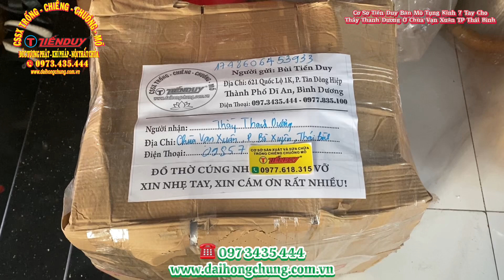BÁN MÕ 7 TAY GỖ MÍT TỤNG KINH VỀ THÁI BÌNH 0973435444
Cơ Sở Sản Xuất Chiêng Trống Chuông Mõ Tiến Duy đã bán mõ huế 7 tay gỗ mít tụng kinh lớn có đường kính 40cm và 46cm Cho Thầy Thanh Dương Ở Chùa Vạn Xuân Ở Phường Bồ Xuyên, TP Thái Bình, Tỉnh Thái Bình.
Mã đơn Viettel Post: 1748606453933
Cơ sở Tiến Duy đã bàn giao và thầy đã nhận được hàng.
Cơ sở Tiến Duy xin cám ơn quý thầy rất nhiều ạ!
Cơ sở Tiến Duy chuyên sản xuất chuông mõ đầy đủ các kích cỡ lớn nhỏ theo yêu cầu.
☎️ Quý khách có nhu cầu mua mõ tụng kinh, mua mõ huế 7 tay xin liên hệ cơ sở sản xuất chiêng trống chuông mõ Tiến Duy qua số Hotline: để được tư vấn và đặt hàng.